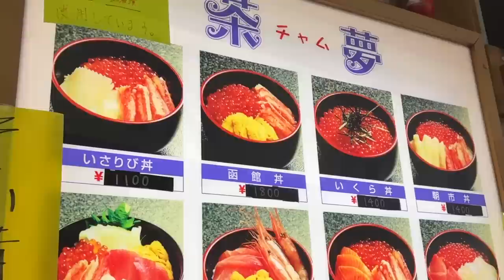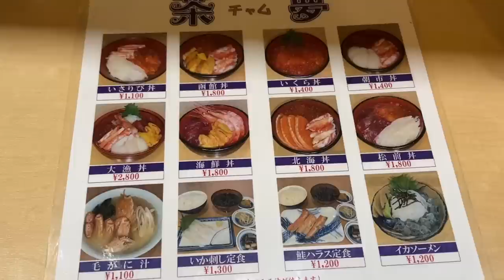【函館朝市】地元の方オススメの海鮮丼がコスパ最高で幸せでした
こんにちは！
今回は仕事で函館に行ってきました。
仕事のあと海鮮が有名な街なので、札幌へ帰る前に海鮮丼を食べに行きました。
地元の人から美味しい海鮮丼を食べれるお店を教えていただきました。
安くて新鮮でボリューム満点なのでオススメです

堀川商店さんとは2年前のYOUTUBEの撮影の時に訪ねました。
函館行く時はぜひ寄ってみてね〜